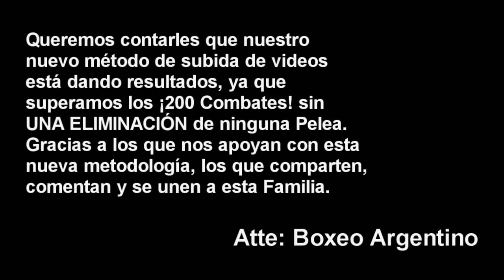Alan Dutra vs Emanuel Quiroga (10-Septiembre) ][ ElCultivetaBOX